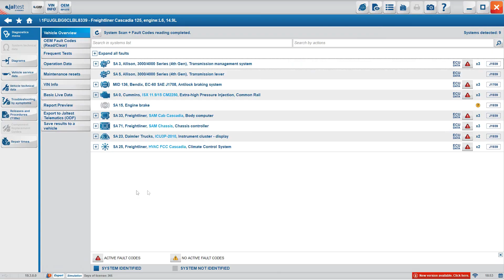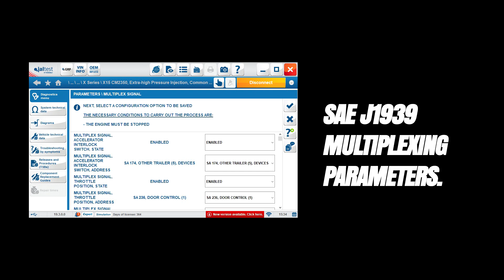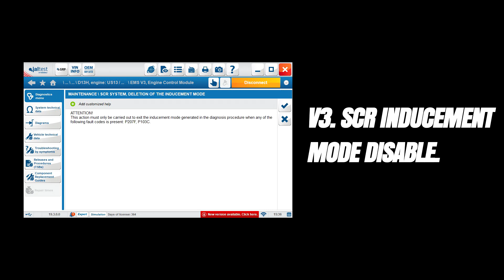JALTEST SOFTWARE 19.3 NORTH AMERICA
Cojali launches its latest software update for North America’s leading all-makes diagnostics tool, Jaltest Diagnostics.

As with past installments, the 19.3 software version adds considerable new innovations to continue helping All-Makes shops get the job done the first time around, offering unparalleled access to OE-level Maintenance Tools and Technical Information. Technicians can enjoy access to the broadest diagnostic capabilities available in the industry today, with a tool that delivers when most needed.

This new software version includes:
• 11 new makes.
• 276 new models.
• 771 new systems.
• 12,938 new fault codes.

Cojali’s Jaltest Info Online module, a true Truck-Fix Encyclopedia that continues to grow each version and offers industry-leading technical solutions for the shop, includes now more than 32,574 troubleshooting guides by code with access to any troubleshooting guide with no physical connection to the vehicle.

Software Innovations:
• Repair times.
• Expert Mode remains enabled.
• Countdown timer.
• Manual selection of connection pins.

New diagnosis and system functionalities:

• COMMERCIAL VEHICLE (CV)

* INTERNATIONAL
- Body Controller.
- System activations.

* CUMMINS
- SAE J1939 multiplexing parameters.

* PACCAR
- MX EAS4 [2017- ]. DPF regeneration.
- MX PMCI-2 [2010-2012]. EGR disable derate.

* VOLVO/MACK V3
- SCR inducement mode disable.

* DODGE RAM PROMASTER
- Vehicle speed limit.

* DODGE RAM
- VGT calibration.

• OFF-HIGHWAY VEHICLES (OHW)

* BOBCAT
- DL03 ENGINE

* CAT
- C-4.4 C6.6 ARD System Reset

* PERKINS
- 1200E Series PRV Reset

• AGRICULTURAL VEHICLES (AGV)

* JOHN DEERE
- PTD Direct Drive

* McCORMICK
- New X7 Series

* VERSATILE
- New CAT transmissions